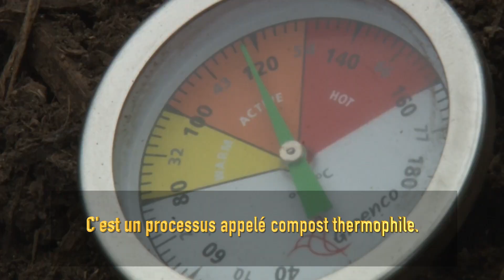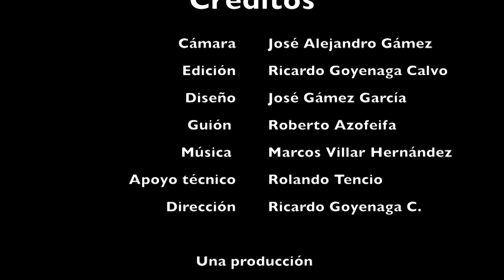Finca Agroecológica Blanco y Negro (Subtitulado en Francés)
En este video veremos a experiencia de las hermanas María José y Laura María Figueres Saénz  en la  comercialización de los productos de su finca, la cual es manejada de forma sostenible y agroecológica.